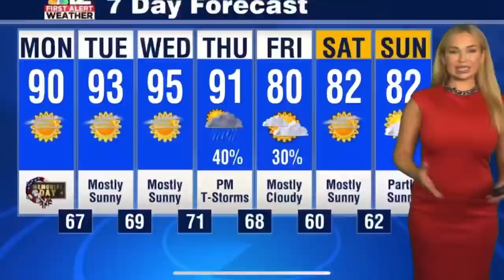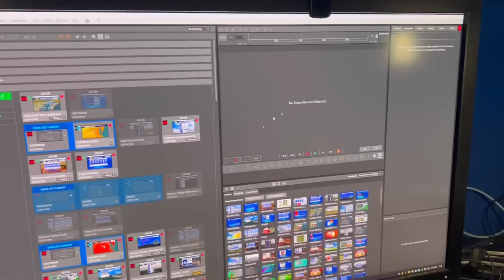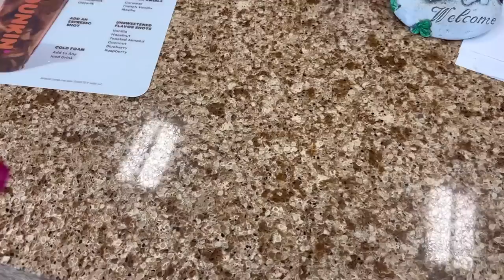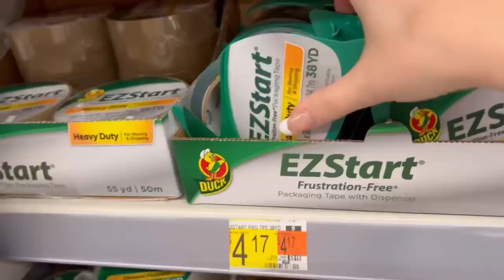VLOG: MY LAST DAY IN TV! also packing up my apartment :’)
Bloom Nutrition (you’ll get an automatic discount when you use this link)